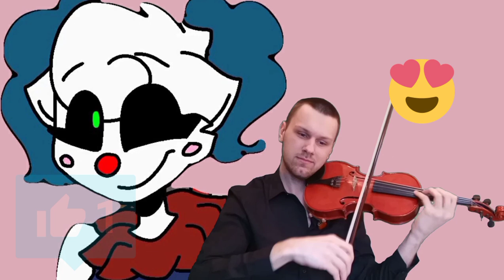Piggy Trypophobia Meme song on Violin & Piano + ⬇️Sheet Music⬇️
Art by Kitty channel afnan

♫Piggy Trypophobia Meme Violin Scores PDF & Piano Accompaniment Scores PDF & Piano Accompaniment Track MP3. Become my Patron and get it all!

Enjoy my Violin & Piano cover of Piggy Trypophobia Meme
piggy song
song piggy
theme song piggy
piggy roblox song
piggy music
piggy piano
piggy character
piggy piano roblox
Piggy Trypophobia Meme sheets
Piggy Trypophobia Meme  sheet music
Piggy Trypophobia Meme scores
Piggy Trypophobia Meme Boss
Piggy Trypophobia Meme violin
Piggy Trypophobia Meme piano
Piggy Trypophobia Meme violin cover
Piggy Trypophobia Meme piano cover
Piggy Trypophobia Meme piano sheet
Piggy Trypophobia Meme violin sheet
Piggy Trypophobia Meme piano sheet music
Piggy Trypophobia Meme violin sheet music
Piggy Trypophobia Meme theme
Piggy Trypophobia Meme theme music
Piggy Ghosts Meme music
Piggy Ghosts Meme reaction
Piggy Ghosts Meme song
Piggy Ghosts Meme soundtrack piano